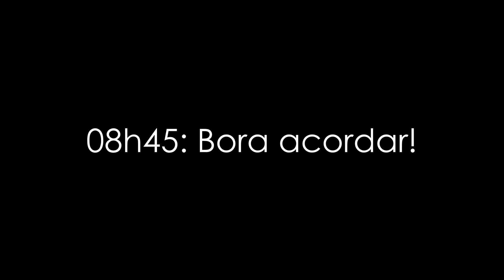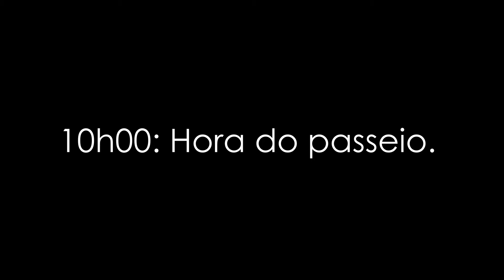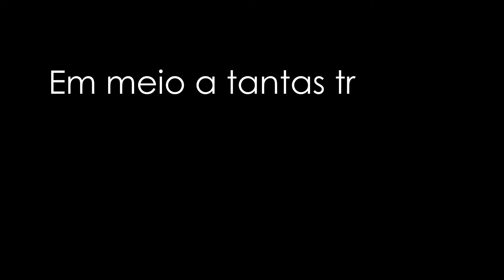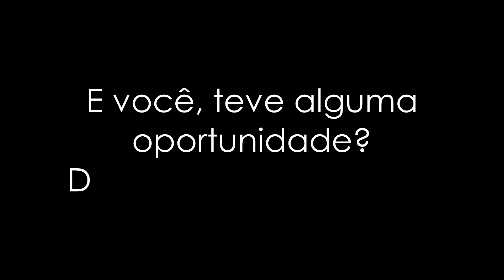UM POUCO DA MANHÃ DO PEDRO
Fique com a gente e confira aí!

FAMÍLIA TAMO AQUI: Well, Lígia, Pedro e Cecília que ainda está na barriga da mamãe!
Moramos em Guarujá/SP (litoral paulista) e vamos compartilhar um pouco da nossa rotina, atividades em casa, passeios e viagens, dicas, receitas, brincadeiras, esportes entre outras coisas.
Muito obrigado e lembre-se, qualquer coisa, TAMO AQUI!

Os comentá